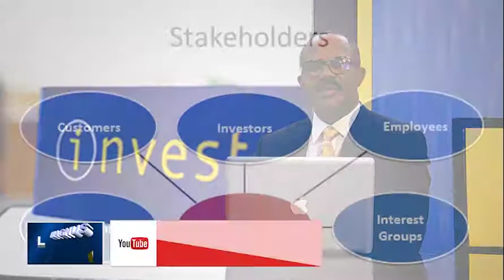HOW TO GET FOREIGN COMPANIES TO MARRY YOUR OWN - Magnus Kpakol's Hidden Economics